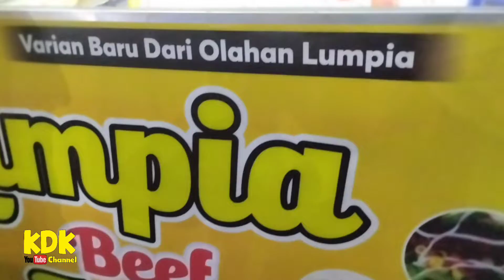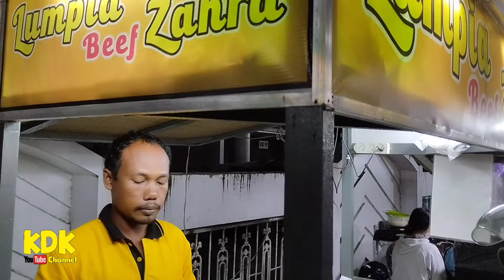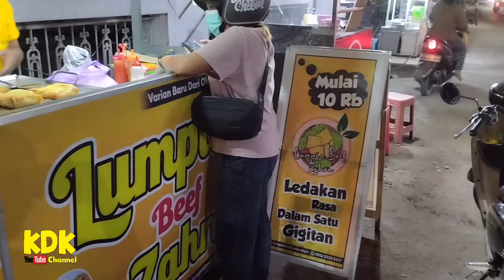Kebab Paling Enak Seputaran Sultan Adam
kebab jajanan paling murah yang banyak
kita temui di pinggir jalan ya.